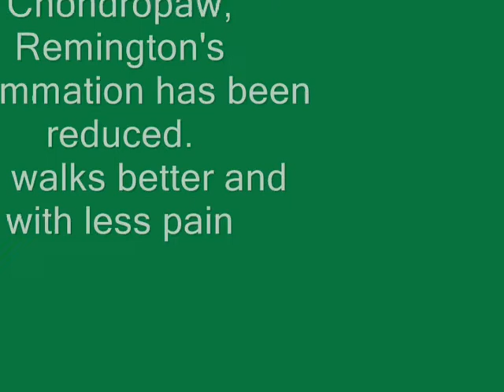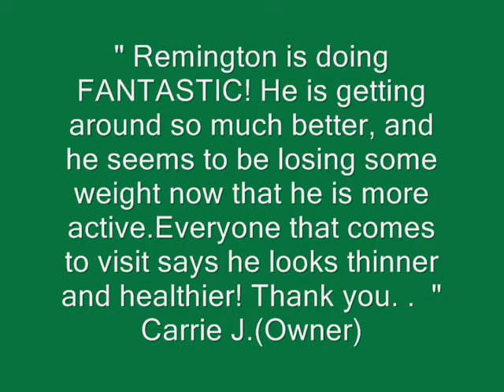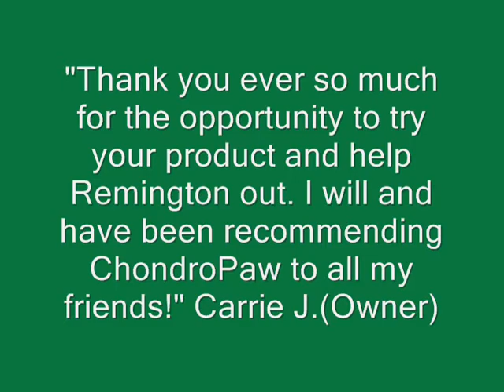Dog with severe Hip Problems and Inflammation and Joint Pain runs happily in the snow !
Dog Hip Inflammation and Joint Pain. Remington struggles with steps, jumping and just getting up. He couldn't climb the lowest step.
See him running in the snow now, after trying ChondroPaw for 1 month!